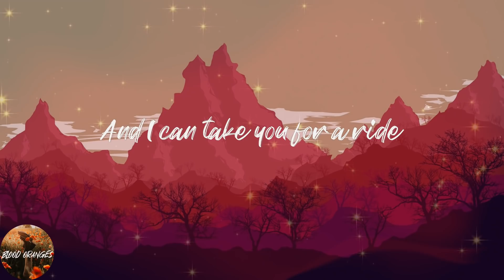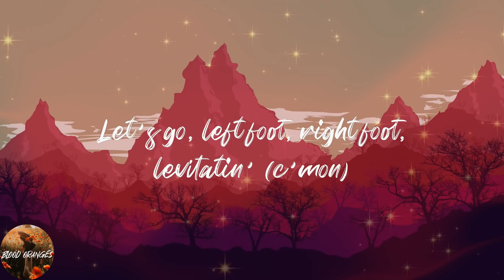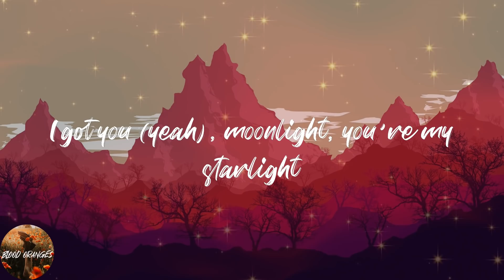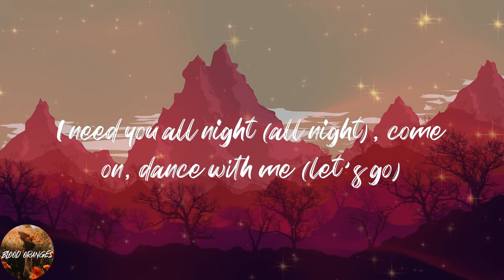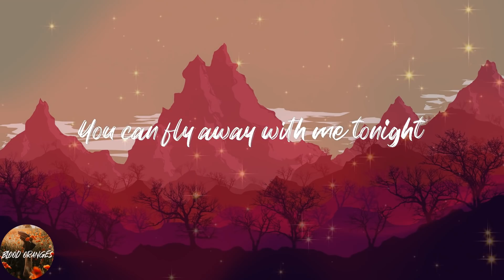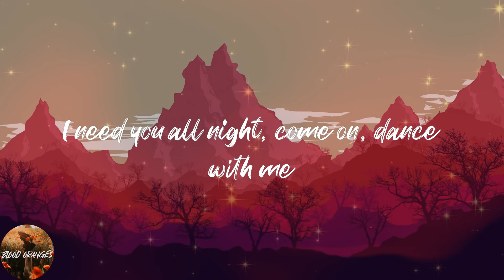Dua Lipa - Levitating (feat. DaBaby) (Lyrics)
💖Lyrics:
I'm levitating
I'm levitating
I'm levitating
I'm levitating
I'm levitating